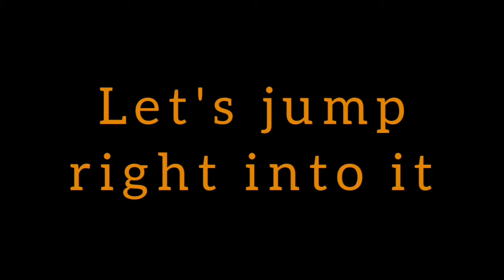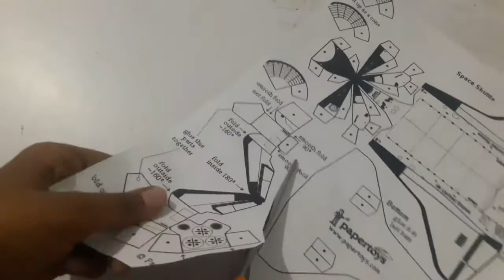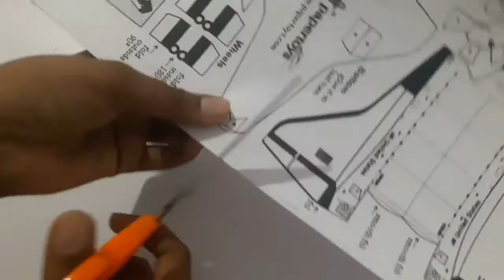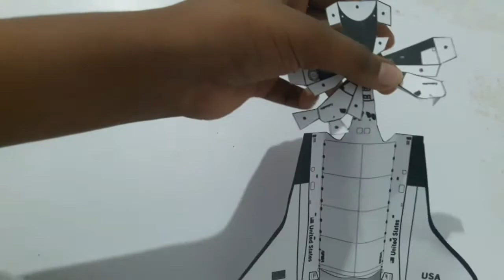Space Shuttle-Tutorial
Hello and welcome back to paper world